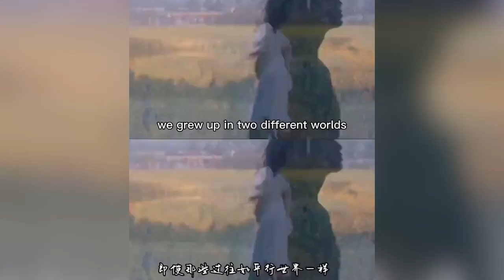【周深】四公主上线！周深口碑炸裂！加更比正片好看！节目最后有周深新矿现场！